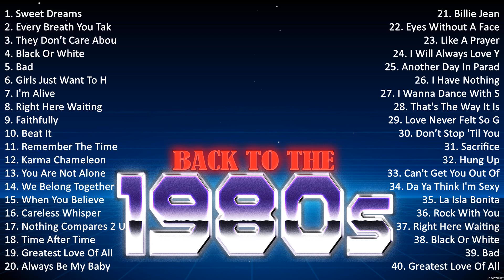Nonstop 80s Greatest Hits 💿 George Michael, Culture Club, Whitney Houston, Madonna, Janet Jackson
[00:00:00] - 01. S̲we̲̲e̲̲t D̲re̲̲a̲̲ms - E̲̲̲u̲̲rythmi̲̲cs, A̲̲̲nni̲̲e̲̲ L̲e̲̲nno̲̲x, D̲a̲̲ve̲̲ S̲te̲̲wa̲̲rt
[00:03:33] - 02. E̲̲̲ve̲̲ry B̲re̲̲a̲̲th Y̲o̲̲u̲̲ T̲a̲̲ke̲̲ - T̲he̲̲ P̲o̲̲li̲̲ce̲̲
[00:07:21] - 03. T̲he̲̲y D̲o̲̲n’t C̲a̲̲re̲̲ A̲̲̲bo̲̲u̲̲t U̲̲̲s - M̲i̲̲cha̲̲e̲̲l J̲a̲̲ckso̲̲n
[00:11:22] - 04. B̲la̲̲ck O̲̲̲r W̲hi̲̲te̲̲ - M̲i̲̲cha̲̲e̲̲l J̲a̲̲ckso̲̲n
[00:15:13] - 05. B̲a̲̲d - M̲i̲̲cha̲̲e̲̲l J̲a̲̲ckso̲̲n
[00:19:32] - 06. G̲i̲̲rls J̲u̲̲st W̲a̲̲nt T̲o̲̲ H̲a̲̲ve̲̲ F̲u̲̲n - C̲yndi̲̲ L̲a̲̲u̲̲pe̲̲r
[00:23:58] - 07. I̲̲̲'m A̲̲̲li̲̲ve̲̲ - C̲éli̲̲ne̲̲ D̲i̲̲o̲̲n
[00:27:27] - 08. R̲i̲̲ght H̲e̲̲re̲̲ W̲a̲̲i̲̲ti̲̲ng - R̲i̲̲cha̲̲rd M̲a̲̲rx
[00:31:49] - 09. F̲a̲̲i̲̲thfu̲̲lly - J̲o̲̲u̲̲rne̲̲y
[00:36:14] - 10. B̲e̲̲a̲̲t I̲̲̲t - M̲i̲̲cha̲̲e̲̲l J̲a̲̲ckso̲̲n
[00:40:11] - 11. F̲a̲̲i̲̲thfu̲̲lly - J̲o̲̲u̲̲rne̲̲y